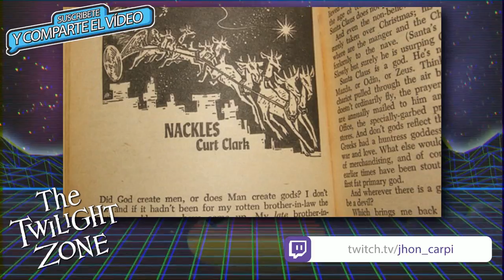RETRO: The Twilight Zone.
TÍTULO: CARPI RETRO: The Twilight Zone.